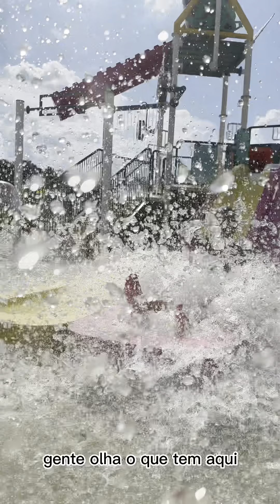Encontrinho Top MiGs Salon Line 2023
Vlog do Encontrinho Top MiGs 2023
O que falar sobre este encontrinho??? Simplesmente surpreendente e espetacular!!!
A dona @SalonLineBrasil  simplesmente é um carinho de Deus na minha vida, algo que veio de mansinho e conquistou meu coração com o MiGs e me pegou pra mais perto com o TopMigs ❤️… Salon é amizade, Salon é amor, Salon é família !
A única palavra que consigo pensar neste momento é OBRIGADA ❤️, reencontrar todo mundo e me sentir parte é incrível ❤️ Amo vcs ❤️